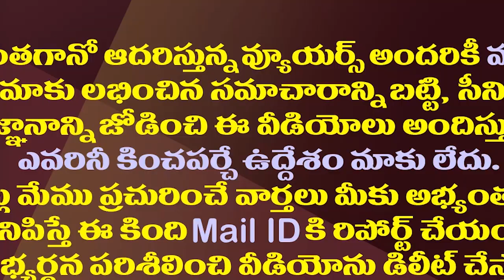పవన్ కల్యాణ్ ను తాకిన కాపు రిజర్వేషన్ల సెగ.!| Pawan Kalyan Has Trouble With Kapu Reservations Issue